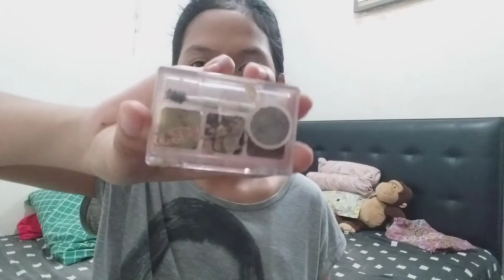FIRST DATE MAKEUP TUTORIAL! - Angela L Maharani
Hey Everyone!

Detail produk ada di video yaa